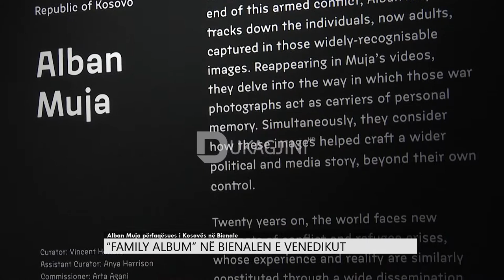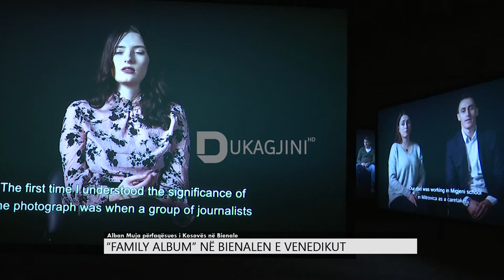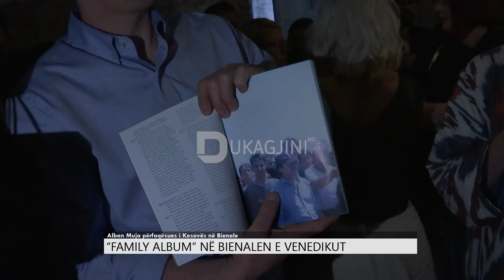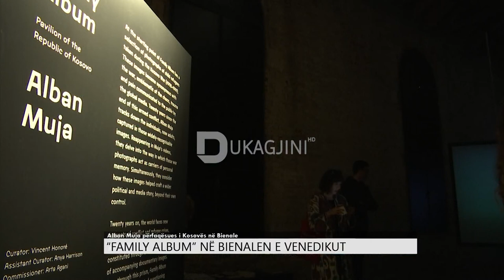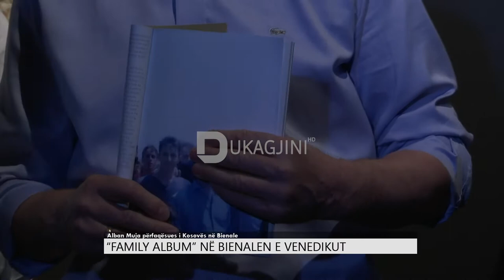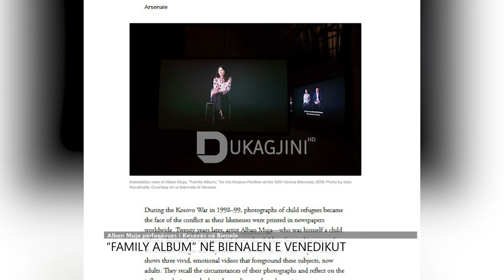PasDite: 'Family Album' në Bienalen e Venedikut